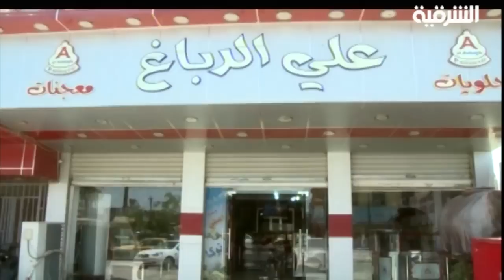حار ومكسب/ علي من الاعظمية-٢